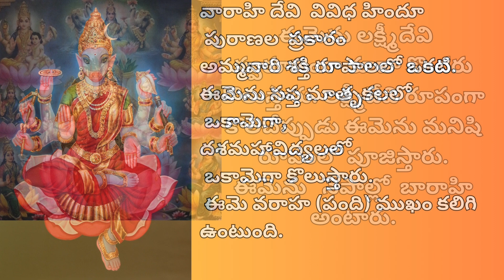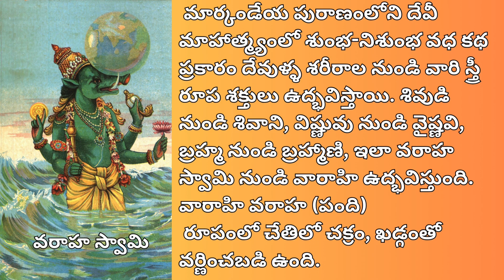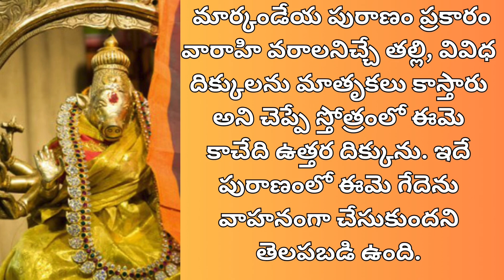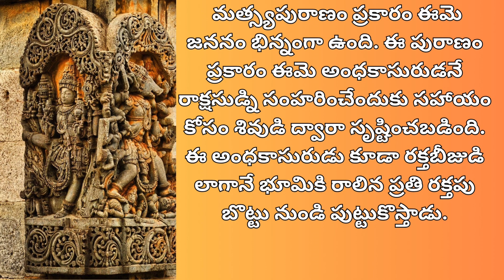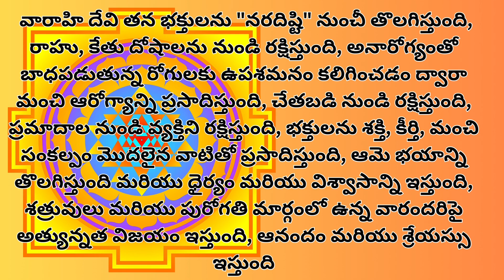తెలుగులో వారాహి దేవి కథ Varahi Devi Story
వారాహి దేవి హిందూ మత నమ్మకాల ప్రకారం అమ్మవారి శక్తి రూపాలలో ఒకటి. ఈమెను సప్త మాతృకలలో ఒకామెగా, దశమహావిద్యలలో ఒకామెగా కొలుస్తారు. ఈమె వరాహ (పంది) ముఖం కలిగి ఉంటుంది. ఈమెను లక్ష్మీదేవి స్వరూపంగా కూడా కొందరు కొలుస్తారు. లక్ష్మీదేవి రూపంగా కొలిచేప్పుడు ఈమెను మనిషి రూపంలో పూజిస్తారు. ఈమె వరాహ స్వామినేపాల్లో ఈమెను బారాహి అంటారు.
వారాహి దేవిని శైవులు, వైష్ణవులు, శాక్తేయులు పూజిస్తారు. ఈమెను వామాచారం పాటించే భక్తులు రాత్రిపూటల తాంత్రిక పద్ధతులలో పూజిస్తారు. బౌద్ధ మతం వారు కొలిచే వజ్రవారాహి, మరీచి ఈమె ప్రతిరూపాలే అని ఒక నమ్మిక ఉంది.